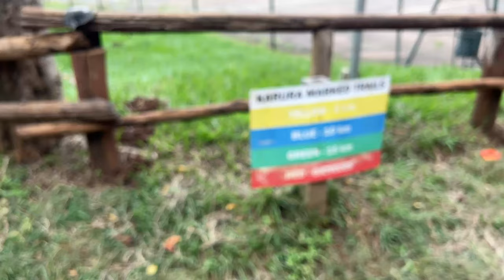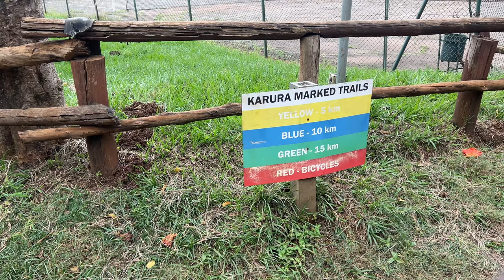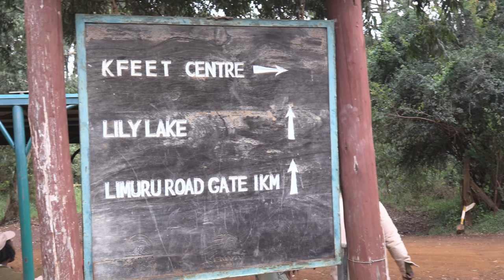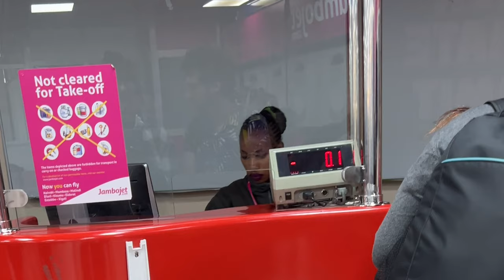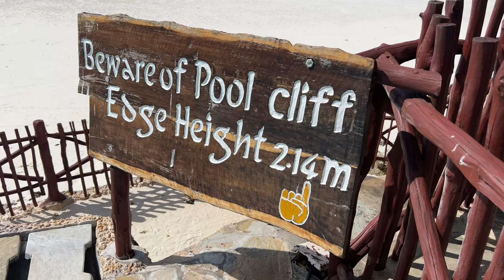We left town WITHOUT OUR CHILD!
We abandoned our child!

In all seriousness, he is in the capable hands of his aunt while the two of us venture to see more of the Kenyan coast.

Join us as we discover a beautiful urban forest in Nairobi, and bid farewell to our Zuri for the longest time we've ever been apart.

Timestamps:
00:00 – Waking Up
01:16 – We're Out
01:43 – Karura Forest
06:12 – The River Cafe
06:47 – Evening Errands
07:48 – Good Morning and Goodbye
09:11 – Landing in Paradise